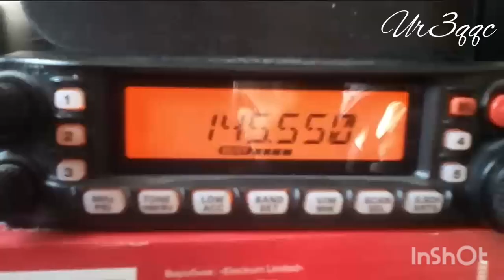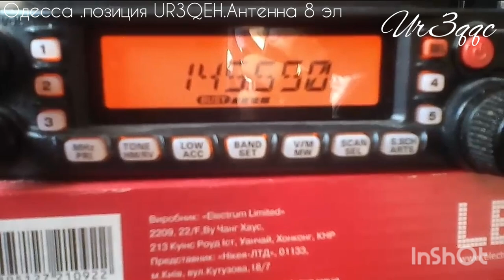Утреннее тропо на 145 мгц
Не плохо проходила Одесса -380 км  .Ещё раньше Молдавия